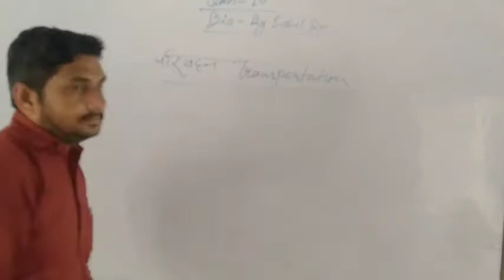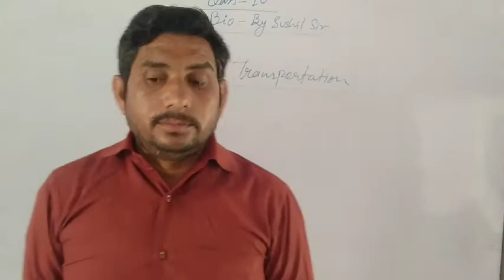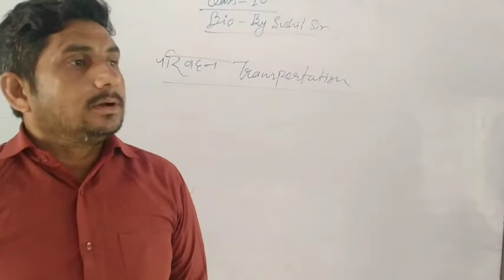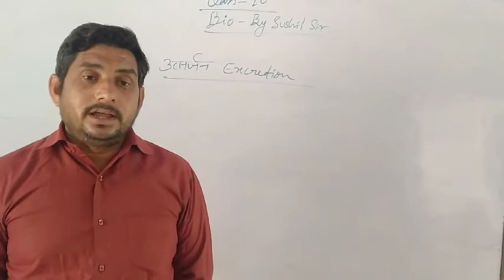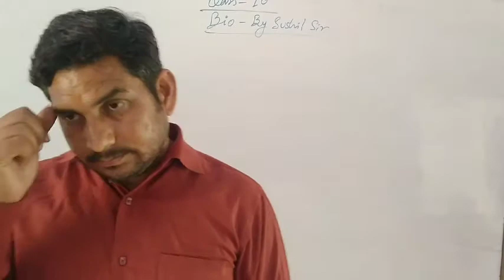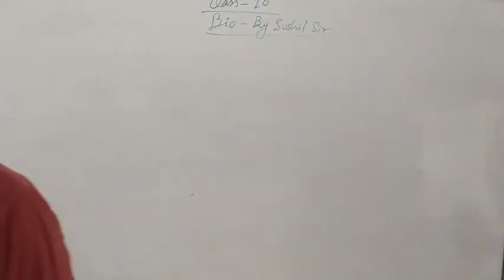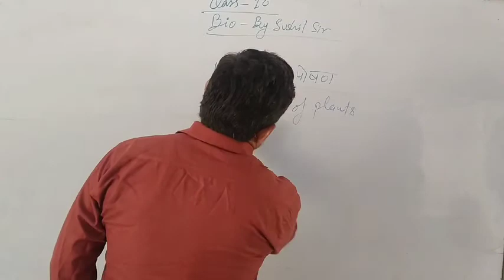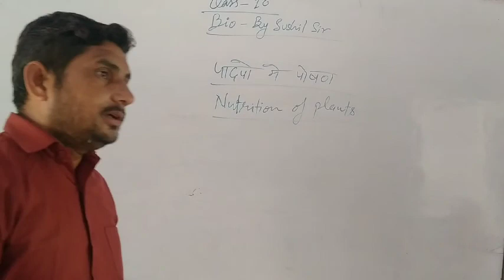Transportation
By Sushil sir
Class 10th